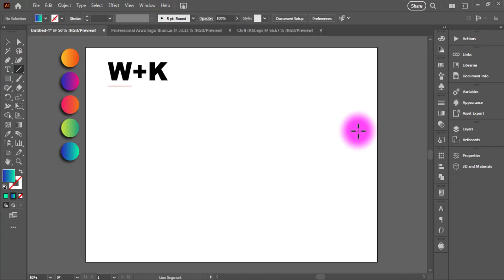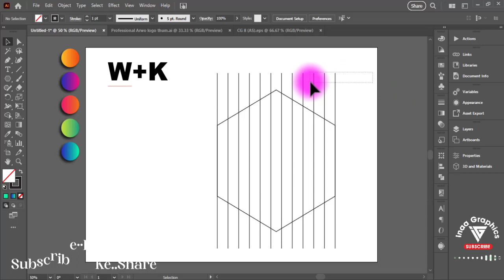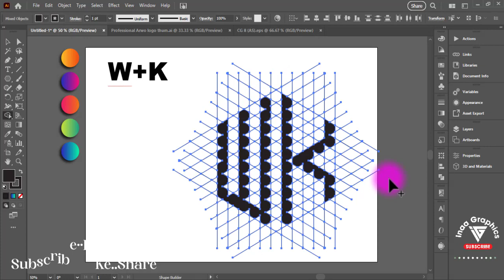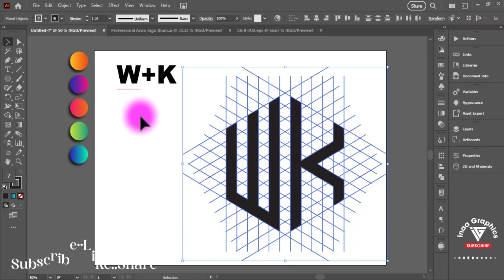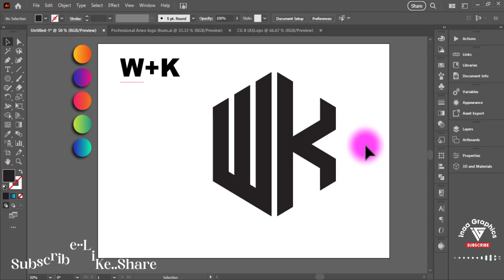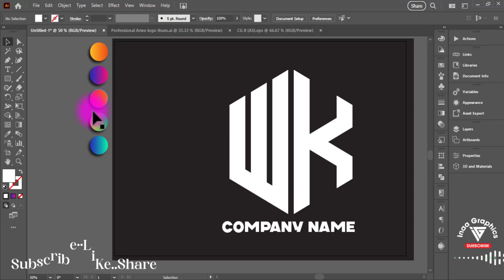I Designed This Logo Because Of Viewers Request In Adobe Illustrator Tutorial With Inaa Graphics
💠• Stationery Designs
💠• Fast Delivery

Tags.
Thanks For Watching__
iNAA GRAPHICS